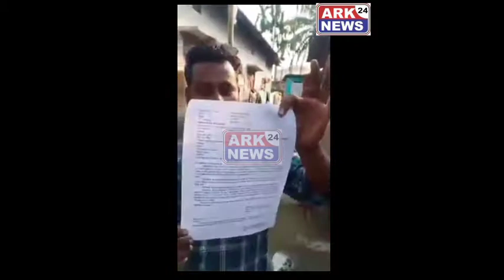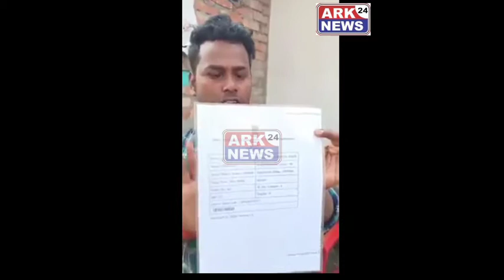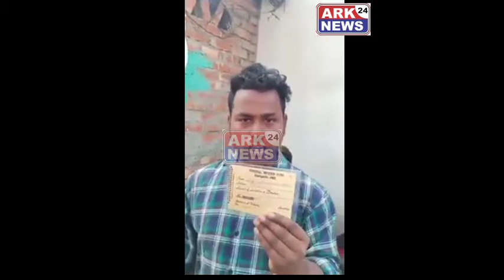ASAM MAI MUSLIM PAR HI NAHI HINDUS PAR HORA HA HAI ZULM BJP PARTY KA .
Ye video mai ek 70 saal ke grandmother KO  bina waje court ke chakkar Katna par raha hai NRC mai naam ane par bhi notice bhej rahi hai bjp government .